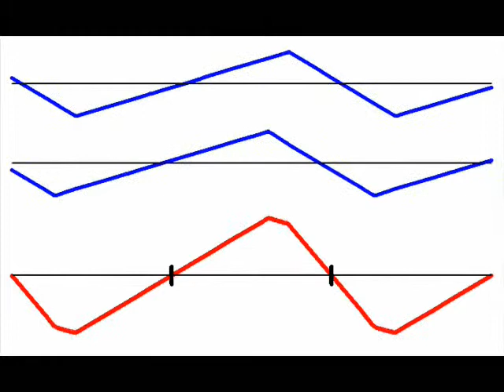Szarpnieta struna,dwa ciągi falowe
Drgania szarpniętej struny jako superpozycja dwóch ciągów falowych